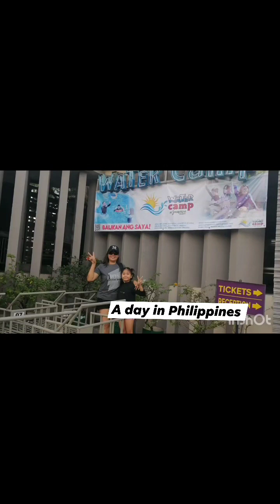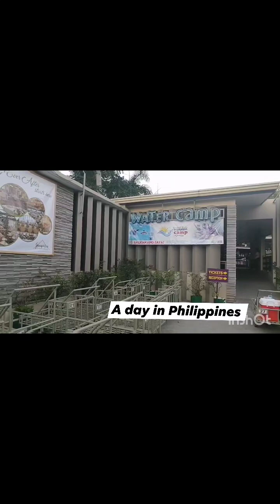water camp imus cavity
A day in Philippines